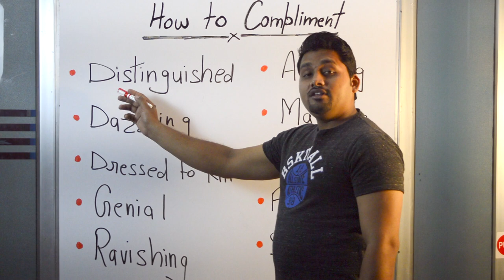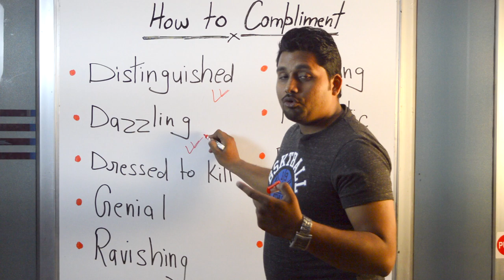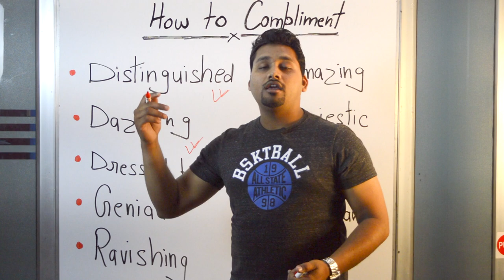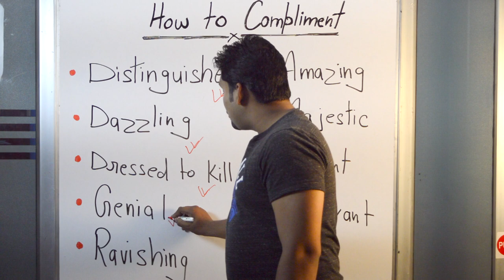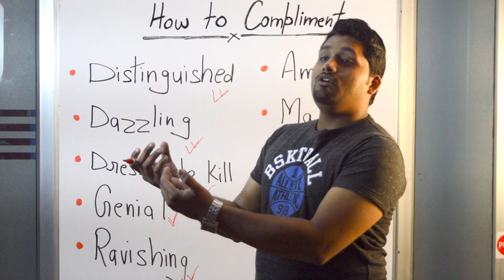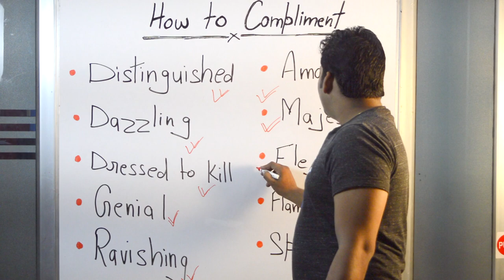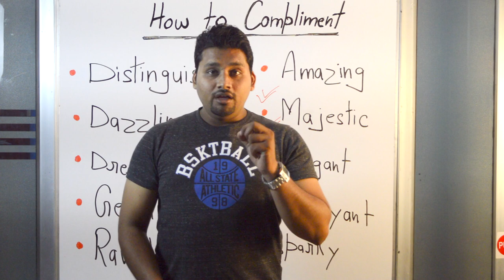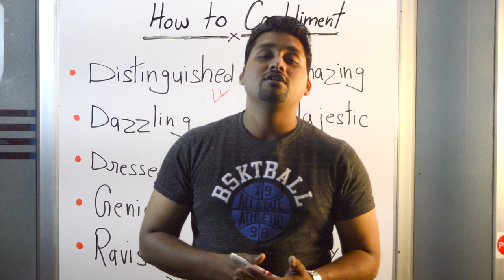How To Praise Someone In English | Spoken English Lesson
How To Praise Someone In English

In this lesson, you will learn how to compliment someone in English.

If you see someone who you think looks handsome or pretty do you know what you would say? If you liked someone’s new shoes, how would you tell them? What if they made you some delicious food, how would you let them know what you think?

In this lesson I will explain some ways to do this in English. By the end you will understand how to compliment someone naturally, without sounding too strange or creepy.

In this lesson, you can learn how to:

- Compliment someone's personality in English
- Compliment someone's clothes in English
- Compliment someone's appearance in English